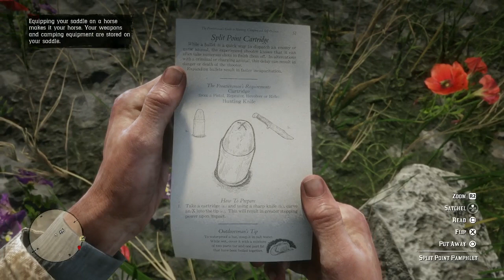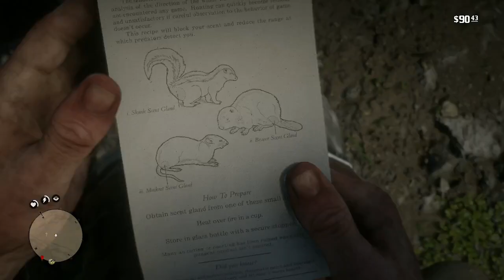Red Dead Redemption 2, Episode 5. PlayStation 4, Let's Play!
Chapter 2.